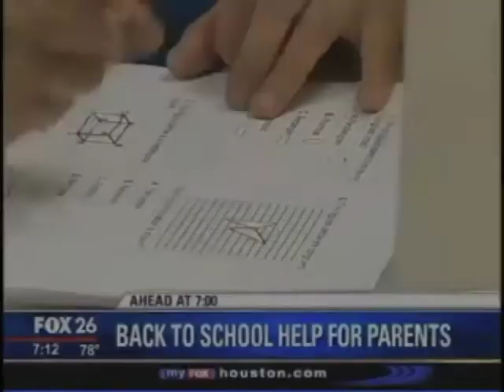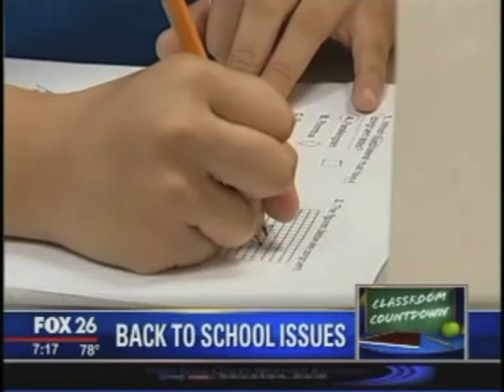KRIV-TV Houston-Dr Daniela White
Board-certified Psychiatrist Dr. Daniela White on Fox 26 in Houston Texas discussing ways that parents can help their children deal with the issue of bullying, whether in person or via social media.